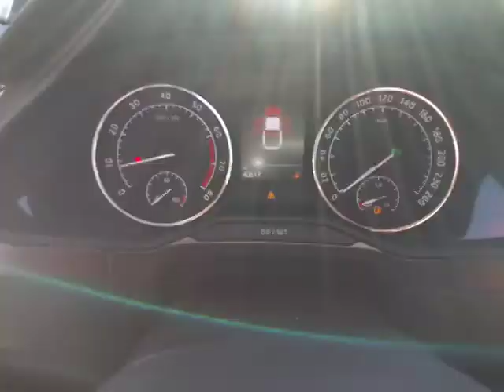Skoda SuperB WX 97216